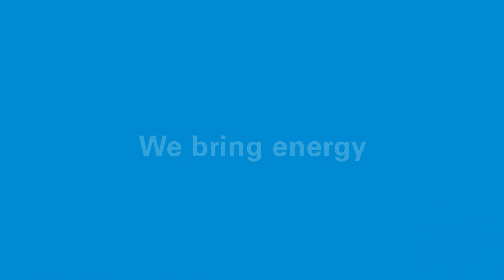EKZ Solaranlage Algibicos EN